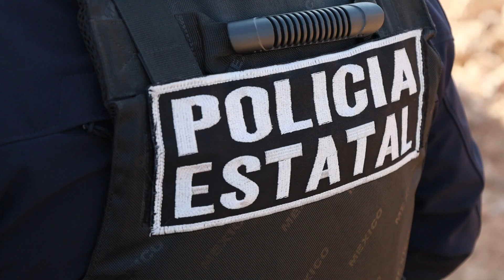Cabañas aumentan ocupación; disminuye el temor de los duranguenses: Sarmiento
-Rafael Sarmiento, presidente de la Asociación de Cabañas, informó que en los últimos días se ha incrementado el interés de los duranguenses por visitar las cabañas, lo que mantiene la reservación al 70% para el mes de diciembre.